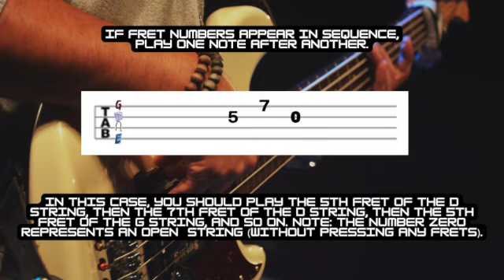Learn To Read Bass TAB in Under 1 Minute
In this video, you will learn how to read basic bass TAB in under 1 minute. TAB is a simplified way of notating music and is a great tool to help beginners start playing.